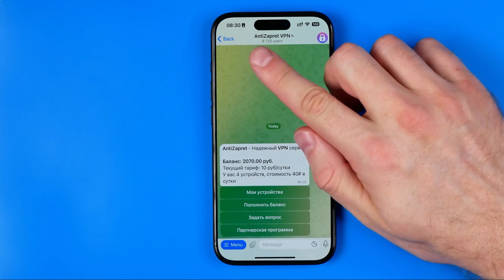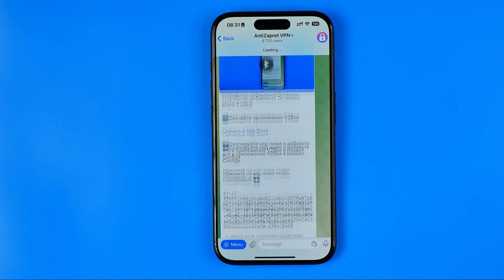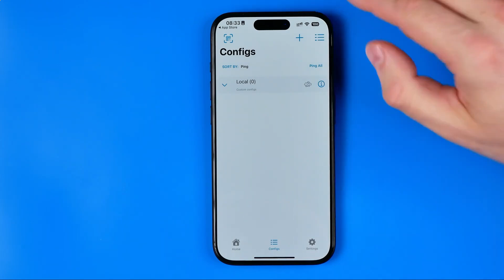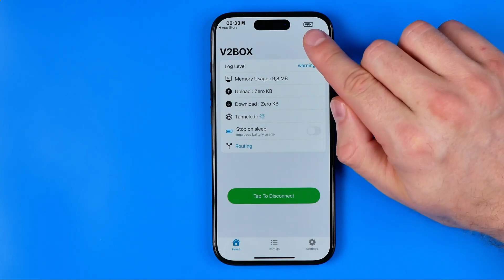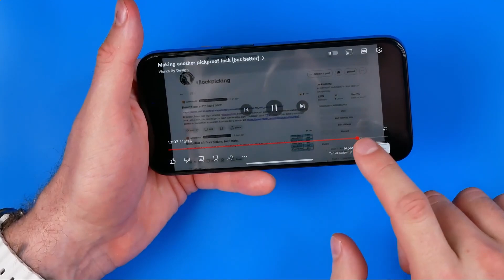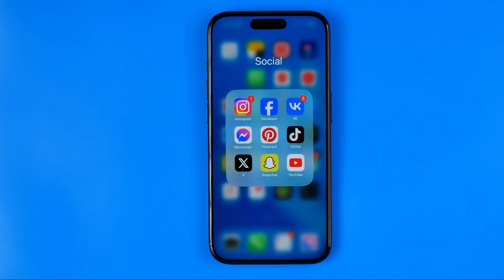Как обойти замедление Ютуб на смартфоне iPhone и Android